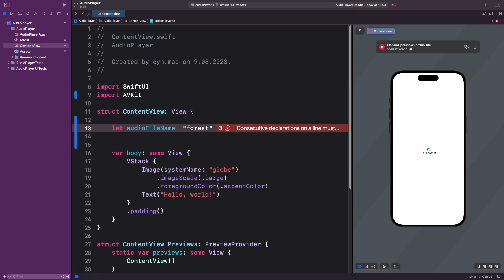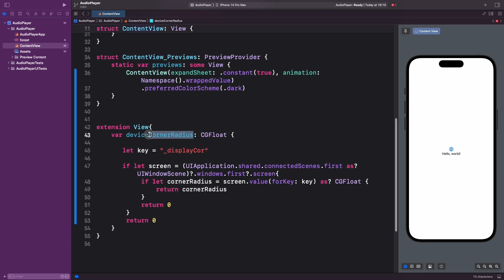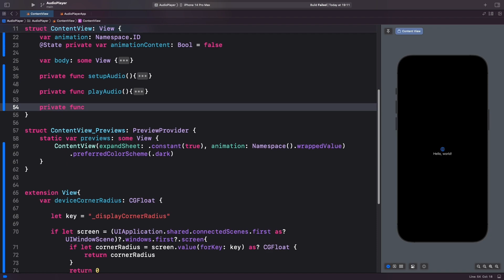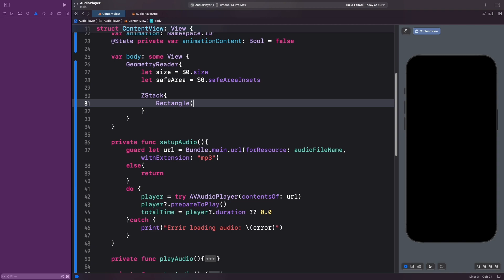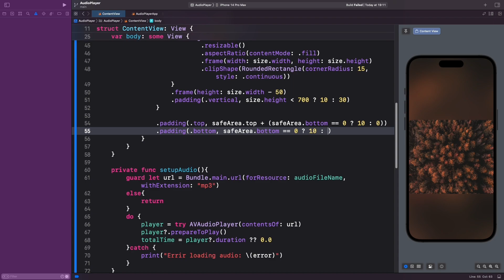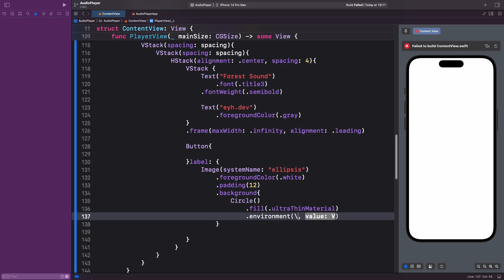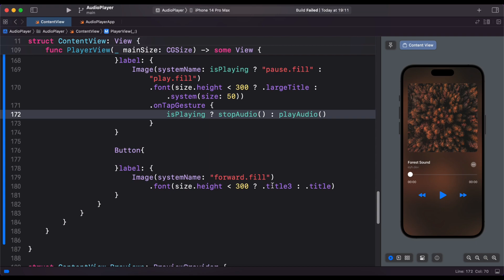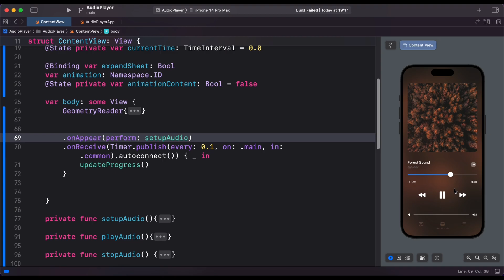SwiftUI | Play Audio With AVAudio Player